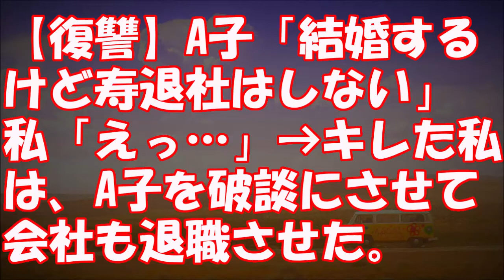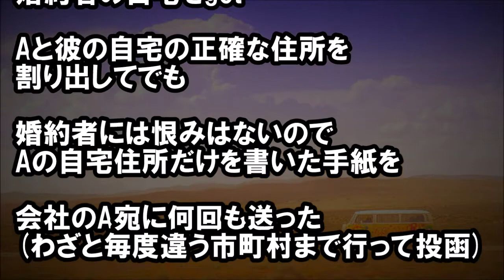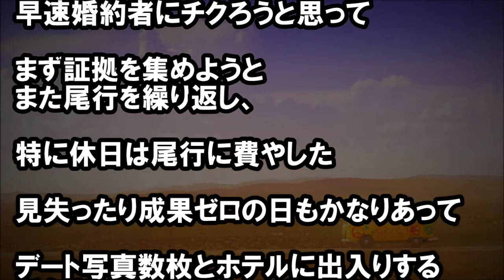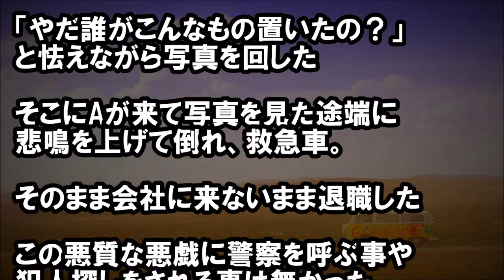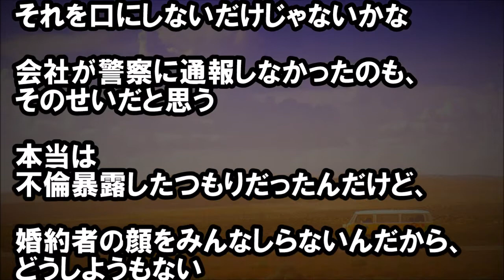【復讐】A子「結婚するけど寿退社はしない」私「えっ…」→キレた私は、A子を破談にさせて会社も退職させた。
★冒頭★
基地外注意

私はスカッとしたから書きに来た

業務の変更や
中止の連絡事項は伝えない、

二人きりになると嫌みを言う

何かトラブったら
こちらに責任押し付けようとしたり・・・

・キチ通信
　長男が私に「ババア」というのを見た夫が長男をビンタ、普段　育児は私に任せきりのくせに長男を虐待した夫を許せないので　私と長男に謝らせる方法教えてください

　【修羅場】【義家族】 コトメが招待された結婚披露宴をドタ　　キャンした結果、義母が新婦親に恨み言を言われたらしくて、　結構まいってるんだが…

・Wonderful !大好き 日本!
　【海外の反応】「涙が止まらない…」 外国人が語る日本人特有　の美意識が世界を感動の渦に【Wonderful !大好き 日本!】

・スカッと!日の出チャンネル
　【武勇伝 中２病】中学時代、俺は正義感からケンカに明け暮れ　ていたが、連戦連敗。→不良共に勝つべく3ヶ月修行を行った結　果…

・スカッと修羅場ラバンダ
　【修羅場】 妹の旦那が脱サラして起業。妹「お願いだから500　万円貸して下さい。そのお金がないと首を吊らなきゃいけな　　い」と電話が。夫「貸すなら戻ってくるとは思わんほうがいい　ぞ」 スカッと修羅場ラバンダ